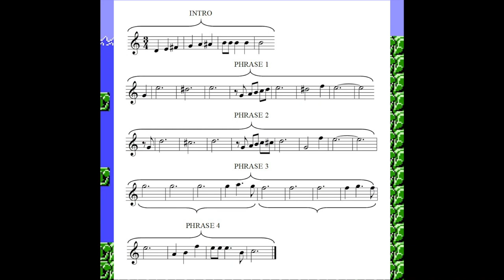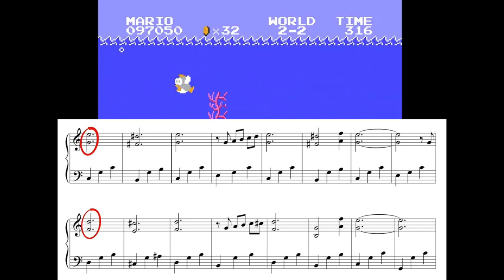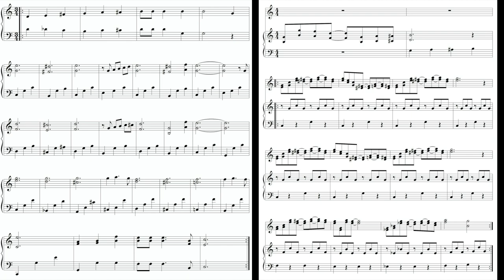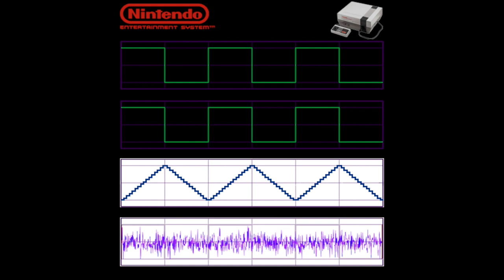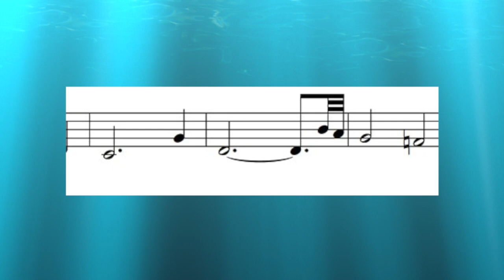What makes water music so watery?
Find out what it is about the music in Mario's water levels that makes it feel like you're underwater!